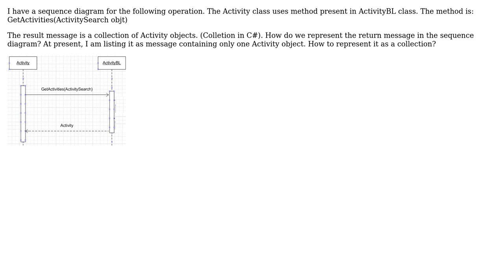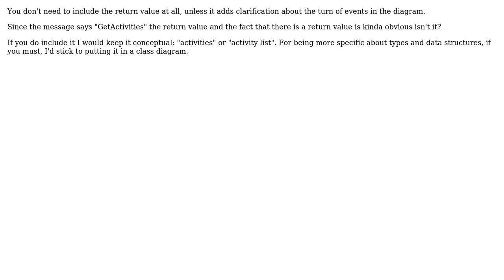Software Engineering: Issue when Return Message is a collection of objects (Sequence Diagram)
With thanks & praise to God, and with thanks to the many people who have made this project possible! You are responsible for your own actions.